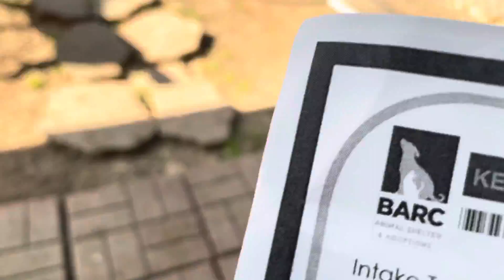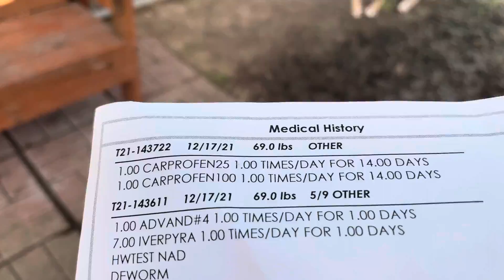Meet Kona A1798393